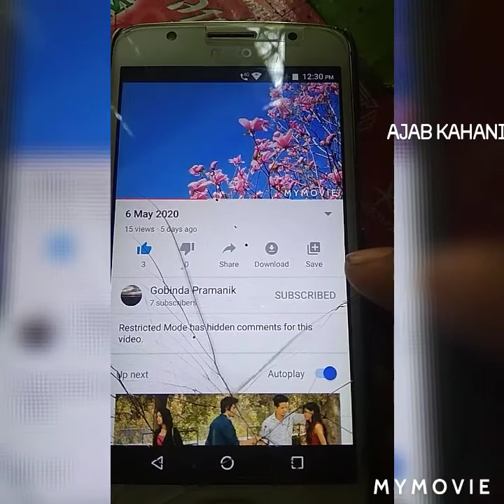বিশ্বের কিছু বিস্ময়কর তথ্য যা আপনাকে জ্ঞানী করে তোলে l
welcome friends,
There are some interesting and surprising facts of the world in this video that make you a wiser than others.

In this channel we upload surprising things of the world.

. thanks.